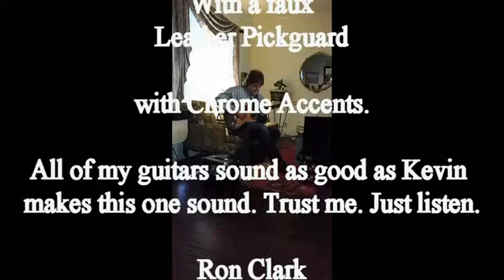Kevin & Gray Strat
My friend, Kevin, plays my gray and tan custom strat. Kevin is very good. I also have him playing my green custom strat. He makes these guitars sound as good as all my custom guitars can. I upgrade everything. See all my custom axes on Ebay.